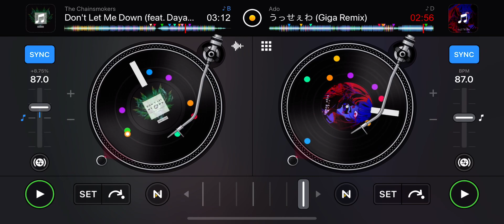【mashup】 Ado - うっせぇわ (Usseewa) 【マッシュアップ】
☺︎ { Don’t Let Me うっせぇわ
      - The Chainsmokers feat. Ado

The Chainsmokers
- Don’t Let Me Down
  (zomboy Remix) (feat. Daya)

Ado
- うっせぇわ